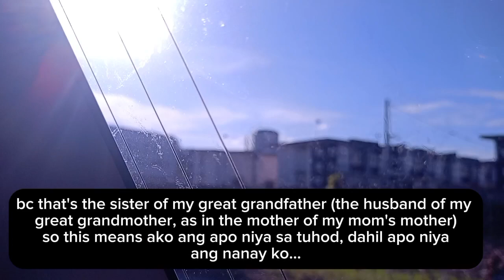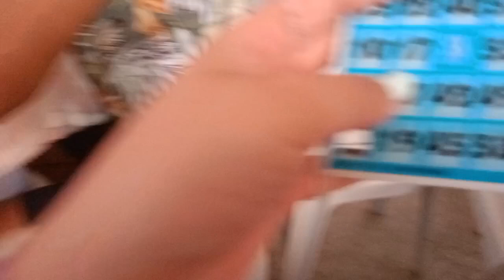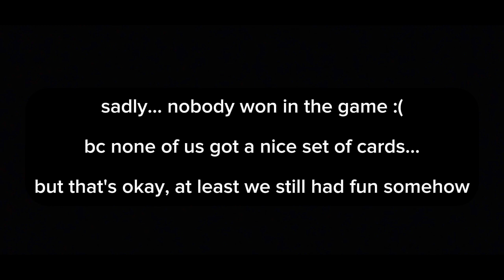Sembreak 2023 vlog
another unreleased 2023 vlog
and here are some clips on what I did during undas 2023 break

*finally uploaded this after 6 months...*

uploaded this late, bc I kinda need a lot of things to work in for school;-;

Q&A:

A:16

Q:Grade level and strand?
A: 11 Humss

Q: Ethnicity
A: 🇵🇭

Q: Camera?
A: Realme c55

A: Thumbnails: Polish | Videos: CapCut